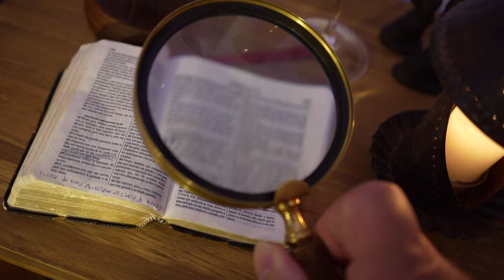1515 - H11 - Série Hebreus 11 - Ep. 334 | Edson Bruno | Terça 27/02/24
Os espias e a lição de Fé de Josué e Calebe. Moisés tem a visão para o envio de 12 espias para a futura terra prometida. Aqui está mais um Episódio da Série Hebreus 11. Vale a pena você assistir na íntegra mais este H11. Muito obrigado!